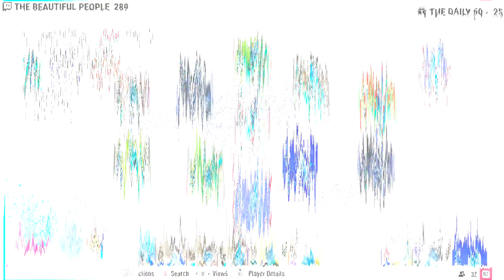OP DEFENDERS you should BUY in FIFA 21 Ultimate Team...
My Controller "USE CODE MIKE"

MY TWITCH AND PRODUCTION SETUP: